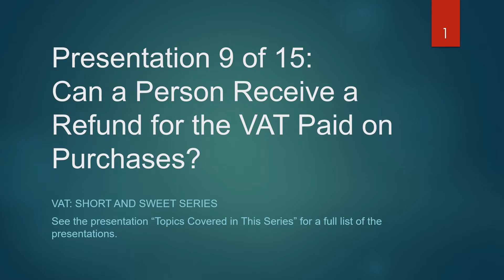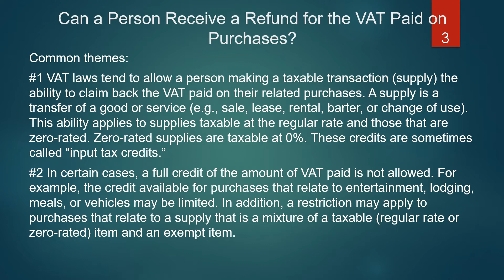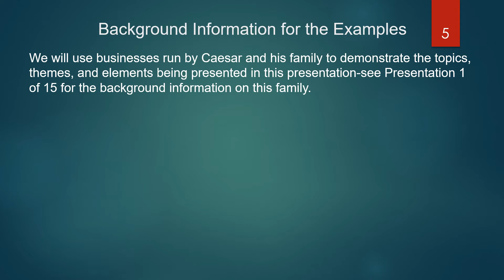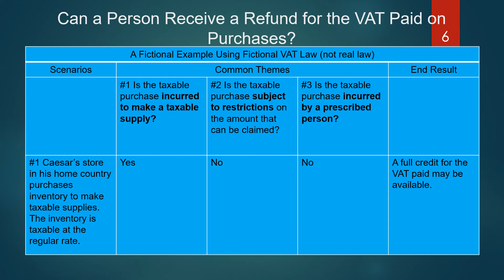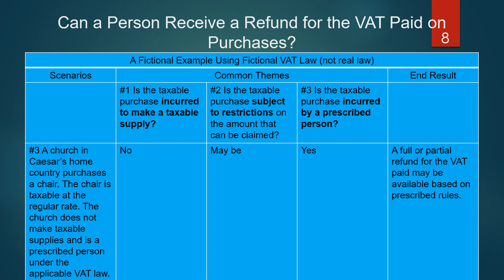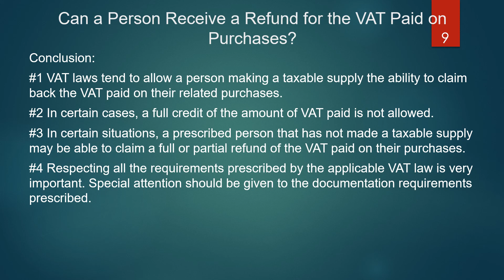VAT 9 of 15 Can a Person Receive a Refund for the VAT Paid on Purchases?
Good day,
My name is Peter.
Welcome to the VAT: Short and Sweet series where we explore the world of Value Added Taxes.
The series consist of several short presentations that build upon each other.
WARNING
Please read the following carefully.
This video is not an authoritative review of tax law. This video was produced for recreational viewing only.
The author and publisher of this video are not engaged in rendering accounting, legal, tax, or other professional advice or services.
All the information in this video is provided "as is.” The information presented in this video is done without an expressed or implied warranty of any kind. The author and publisher do not assume any responsibility for any damages or violations caused by undertaking any activity.
This video is a generic presentation. Some of the information presented may not be relevant to the VAT laws in place in some countries.
I can not respond to specific VAT questions.
If you have any doubts about any activity, please consult a qualified and trustworthy professional before attempting the activity.
The verbal script is not a verbatim of the written text. You can pause the video at any time to read the full text.